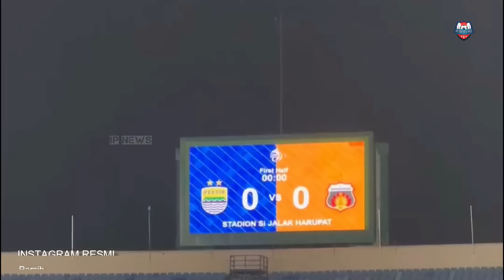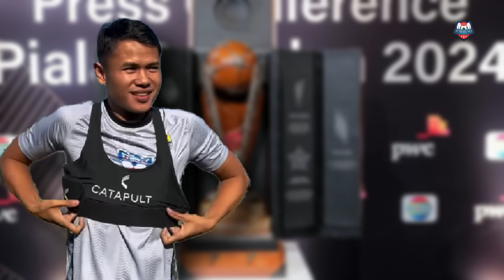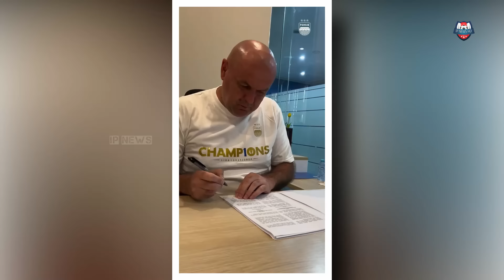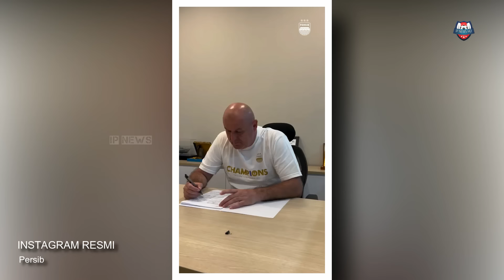😱FORMASI MENGERIKAN PERSIB DUET CIRO-DIMAS🔥Dimas Pamer Skill Di Game Internal😱Pengakuan BESAR Dimas!